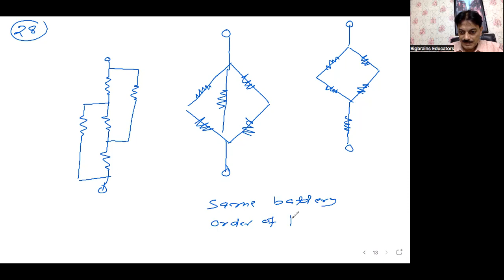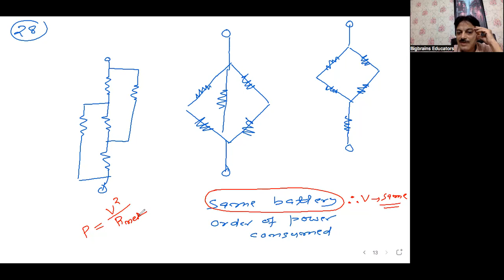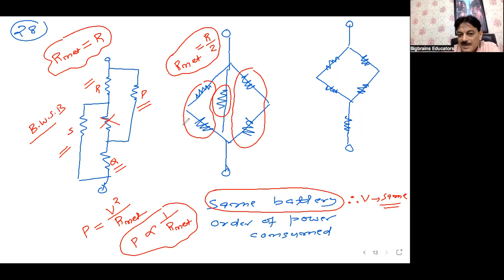L 69, Current Electricity 2